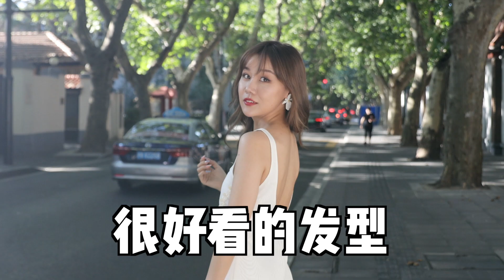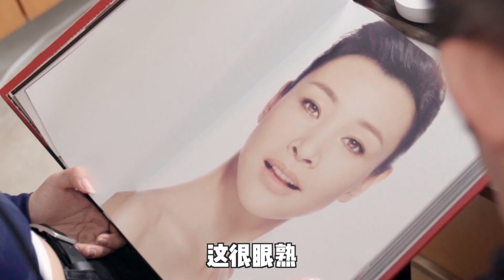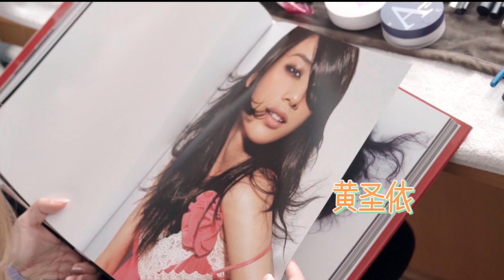全中国第一位Tony老师给我剪头发，整个人看起来瘦了20斤？？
你们最近一直夸的发型其实是李东田老师亲自操刀给我剪的！东田老师不愧是Tony始祖，剪完这个头发，我看起来整个人像瘦了20斤，堪比整容，一下子省了一百万，我可太开心了

这次我还把老师压箱底的剪刘海技巧掏出来了，赶紧看完视频实验一下，学不会的话那就马克起来先！